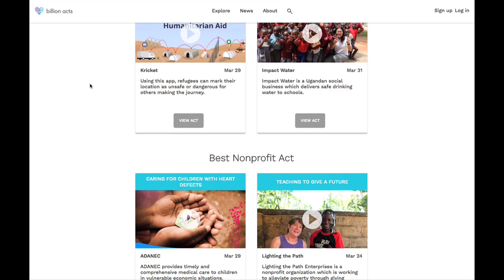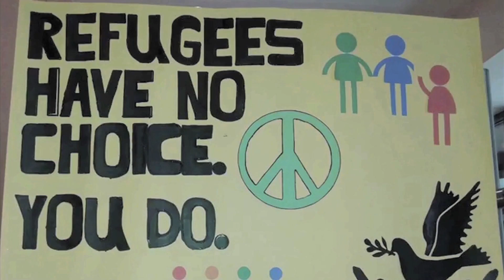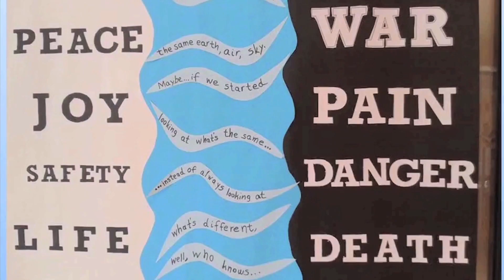BFS 94- PeaceJam Hero Awards Recap 2016